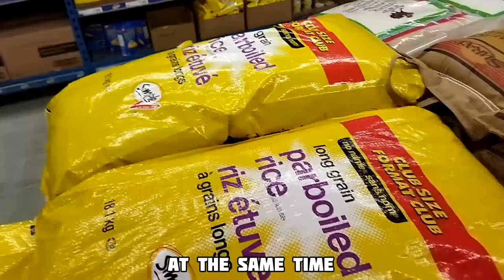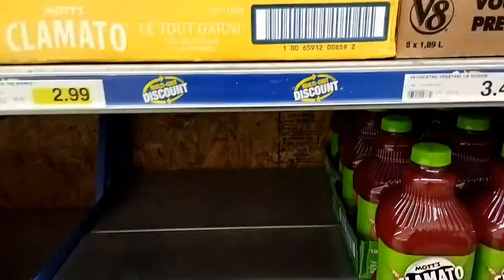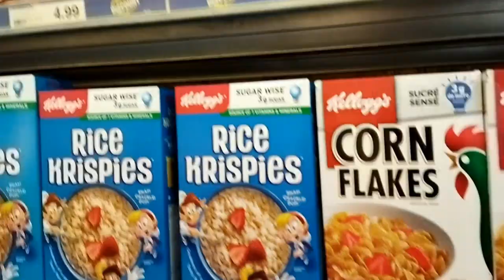Low Budget? Problem Solved. (St. John's, NL, Canada)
On my constant quest for information to share with you fellow international students, one of the prominent topics is "cheaper living" and "low budgets". So this is a review of the Wholesale Club in St. John's, Newfoundland, Canada. Recorded freshly in the afternoon of the date it was published in.

🎥 Recorded on :
  Xiaomi POCO M3 (M2010J19CG). If you want better quality videos, please help me reach more viewers and subscribers so that I can invest in better filming gear. 😅

🎬 Want to be featured in my vlogs?
  Meet me in-person. Perhaps we can book a time and location.

bangladeshi canadian blogger, memorial university of newfoundland canada,st johns living budget, wholesale club st johns,dewan mukto, bangladesh to canada, newfoundland canada,
bangladeshi student in canada, st johns city tour, st johns tour student, memorial university students 2022, mun students 2022